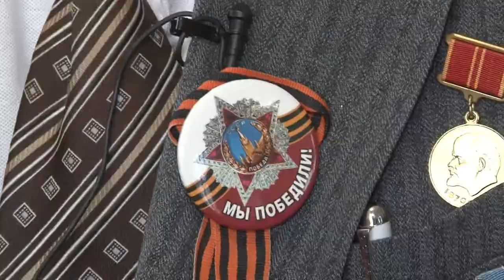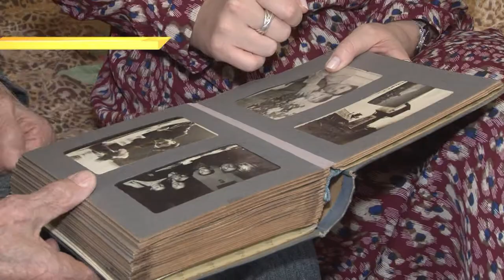75 лет Победы: участник Великой Отечественной войны Николай Жогов. Новости Эфкате Сочи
Сейчас Николаю Жогову 96. Родился он в Воронежской области. А в 1938 году уехал на Камчатку. Там и узнал о том, что началась Великая Отечественная война. В армию ушел в 42-ом. Принимал участие в освобождении Курильских островов от японских захватчиков.